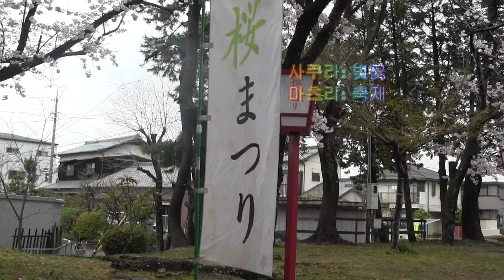[日韓字幕]Sushi Party 手巻き寿司 롤스시파티[#159]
마씨네 집에서 테마키 스시 파티 マーシーのおうちで手巻き寿司パーティー Temaki Sushi Party